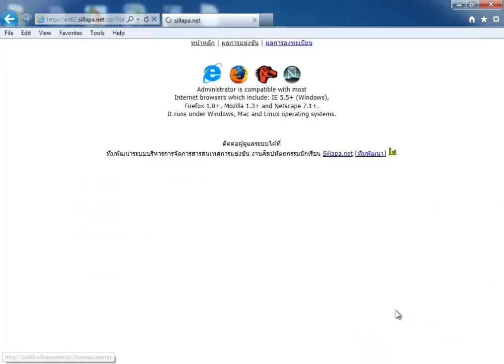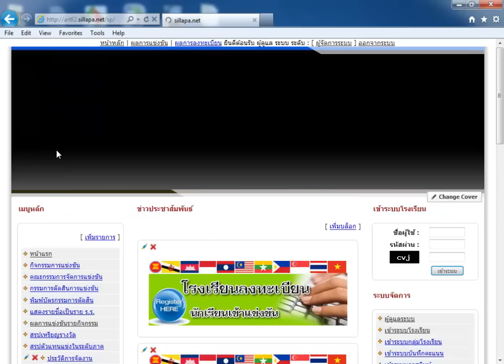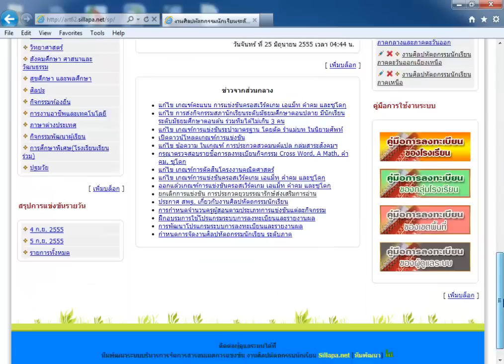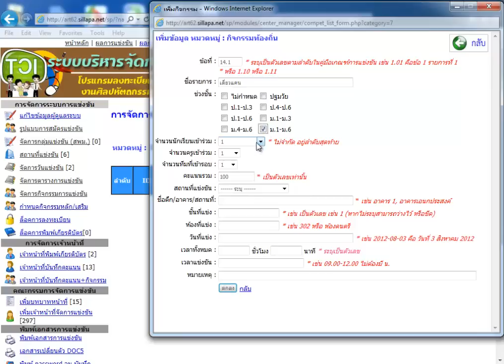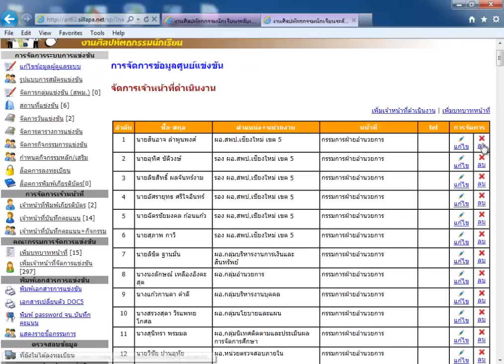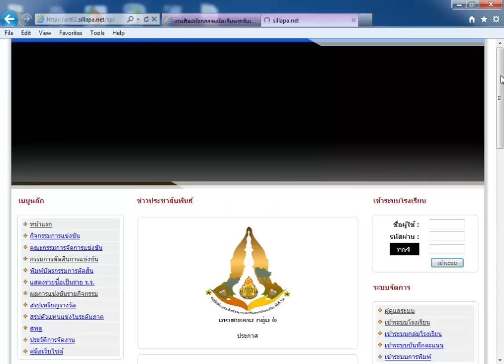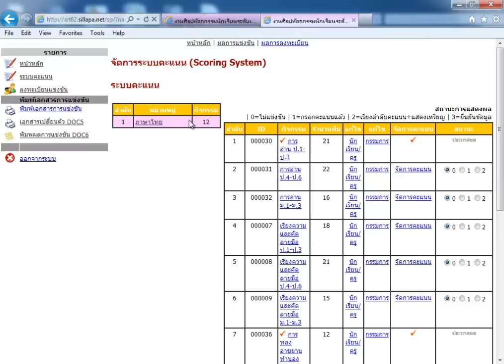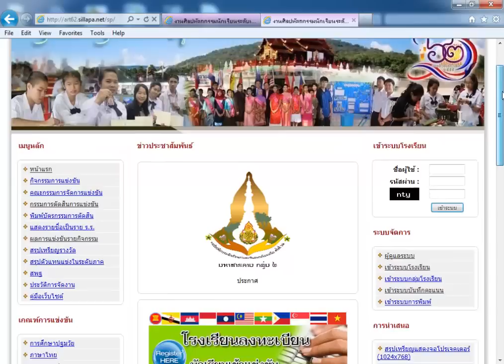การใช้งานระบบ sillapa.net [ระดับเขต สพป.]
การใช้งานระบบลงทะเบียนและรายงานผล งานศิลปหัตถกรรมนักเรียน ระดับเขตพื้นที่ ในส่วนของเขตที่เป็นเจ้าภาพจัดการแข่งขัน